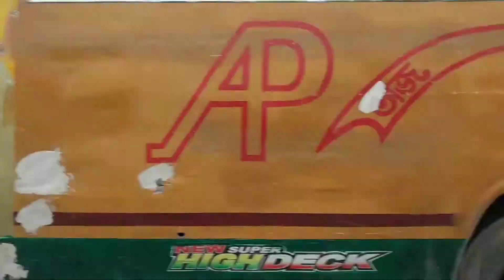My First Vlog ❤ ll Mawa Ghat Travel vlog pt-1 ll Dhaka to Mawa GhatTravel ll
The distance between Dhaka and Mawa is 1785 km. In fact, you can say 440.19m. There are several ways to get reach Mawa ghat or the Padma Resort from Dhaka.